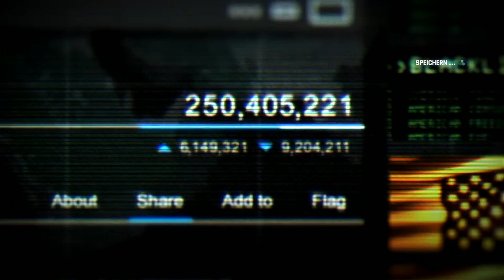Splinter Cell Blacklist - 2 / 6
Splinter Cell Blacklist, der neuerste Teil aus  der Genialen Spiele-Serie !